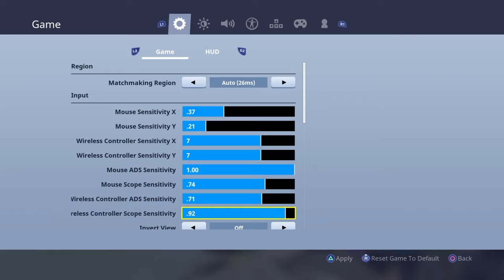Fortnite Funny Moments Part 2